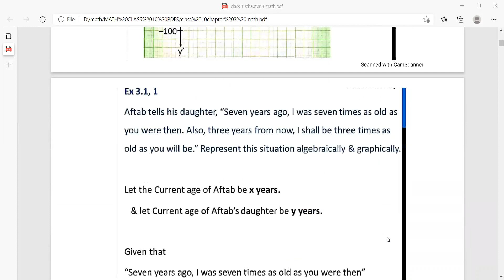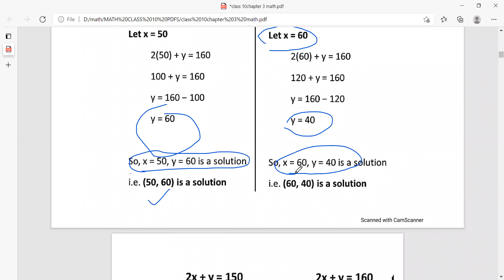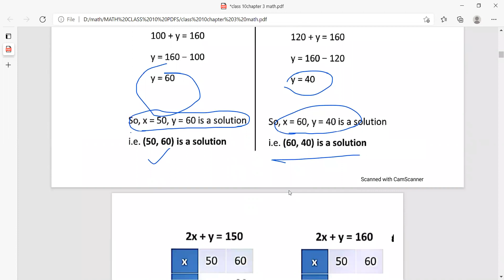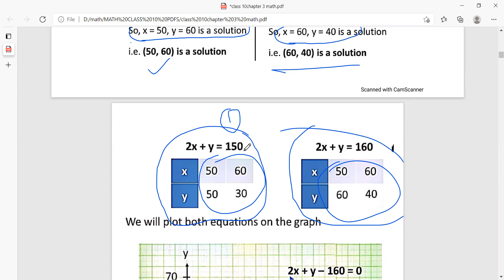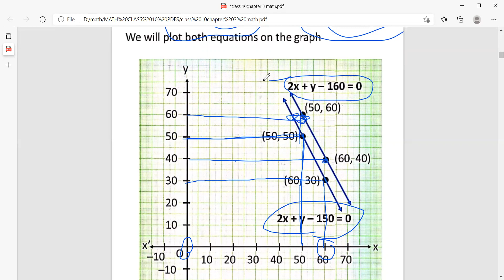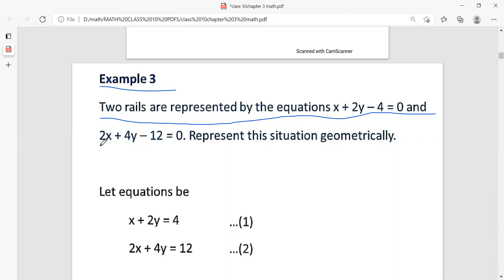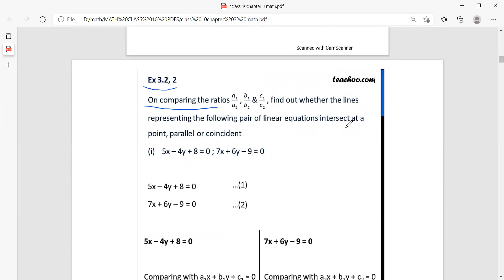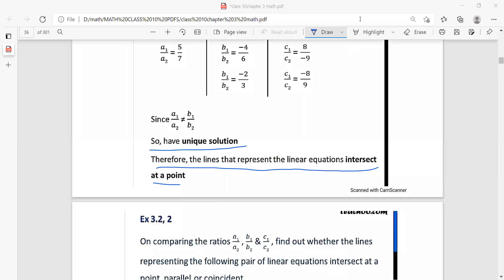LINEAR EQUATION PART 2 CLASS 10TH